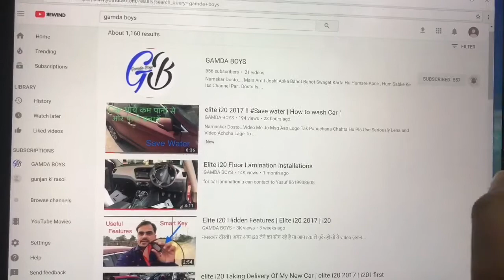Best Holi Prank 2022 | Happy Holi | Pranks in India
For More Prank Videos Visit Troubleshoot JCP (youtube Channel)